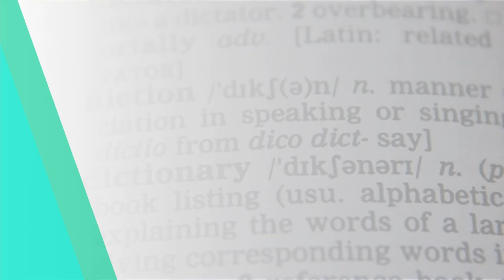Inglês Médico - Relaxante Muscular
Hello People
Estou de volta. Muita coisa acontecendo, mas o canal está vivo por aqui.
Espero que todo mundo esteja bem e que nessa época de pandemia você não tenha precisado tomar "muscle relaxants".